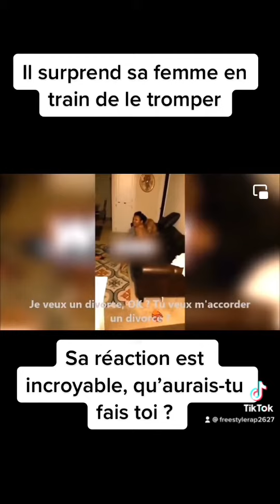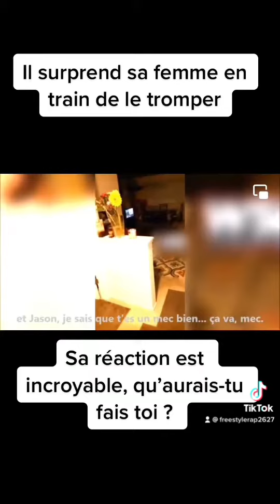Il surprend sa femme en train de le tromper.